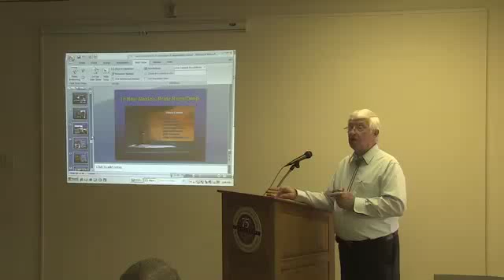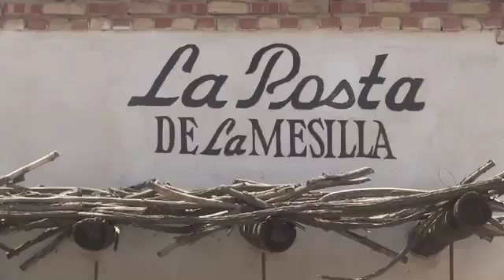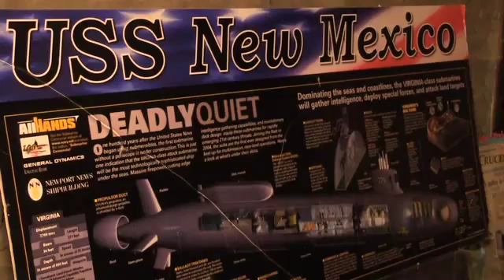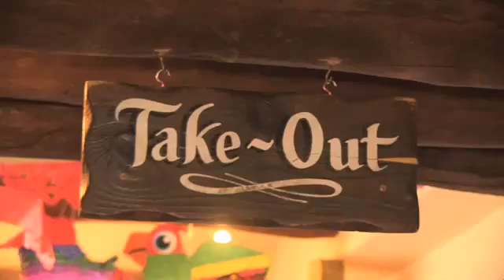The USS New Mexico Enjoys Flavors From The Mesilla Valley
On a weekday afternoon Dick Brown, Chairman of the USS New Mexico Committee of the Navy League is giving a presentation about the nuclear-powered submarine to an audience at the Branigan Cultural Center in Las Cruces.

Brown gives these updates to people all over the state to raise awareness and funds for the crew of the USS New Mexico.

"We do things for the crew that the Navy cannot do. One of those things is that we bring crew members to New Mexico so that they understand the state a little bit better. They learn about the geography, the history, and the culture. We usually have about five or six sailors about twice a year," says Brown.

According to Brown, the crew has learned much about New Mexico and the submarine also has a southwest decor throughout the ship that is hard to miss.

"There are pictures of Carlsbad Caverns, The Balloon Fiesta, and White Sands. The bunk curtains have a Southwest-Native American design, including the pilot, and co-pilot chairs in the diving station," says Brown.

Another part of the USS New Mexico that shares something in common with the state is the galley, or kitchen. It is named after La Posta de Mesilla, a popular Southern New Mexico restaurant housed in a centuries-old adobe building in the town of Mesilla.

Navy Captain Mark Prokopius, a former commander of the USS New Mexico shares the story about a contest that led to the naming of the submarine's galley.

"When we decided that we were going to name our galley we put it up to the crew and there were several restaurants that were in the running to be named," says Cpt. Prokopius.

Tom Hutchinson owns and operates La Posta de Mesilla with his wife Jerean. He is a former Navy Captain and aviator and actually worked with submarines during his time in the Navy.

"They sent several of their Mess specialists down here and trained with us for two to three days, took all that information after visiting all of the establishments back to Virginia, visited with the Skipper and the final vote and tally was that they would name their galley after La Posta de Mesilla," says Hutchinson.

The crew decided to name it La Posta Abajo del Mar (La Posta under the sea). Captain Prokopius says that restaurant in Mesilla really represented what the crew was looking for.

"When I sold this to the crew and told them about La Posta being a family-owned, Tom Hutchinson being a former Navy captain, and a family oriented restaurant; It really seemed like a perfect fit," says Cpt. Prokopius.

After the contest ended the crew's culinary specialists were sent to the restaurant to learn recipes. Hutchinson and his employees gave the crew members a firm understanding of the restaurant's cuisine.

"When they come out they typically spend a couple days with us. We'll take them out to the farms in and around Mesilla where we grow a lot of our produce. We let them meet our farmers, and let them see our process. We bring them in our kitchen our ladies spend hours with them, describing and practicing our recipes, so when they leave here they are pretty versed in producing good Southern New Mexico-Mexican food," says Hutchinson.

Hutchinson says that it is always great to have the crew members of the submarine stop in to the restaurant when they can.

"To have them come and see us, and to spend a few days is a real honor and privilege for my staff," says Hutchinson.

In La Posta de Mesilla there is a model of the submarine and in the gift shop there are USS New Mexico items and accessories that are available for purchase with all of the proceeds going to help support the crew aboard the submarine.